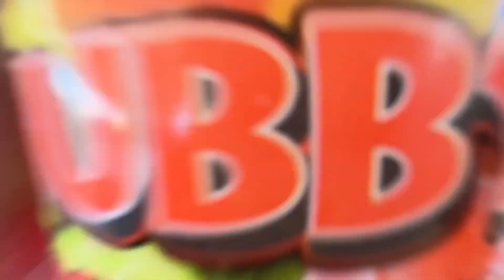WE ALMOST D!ED 😂😭‼️